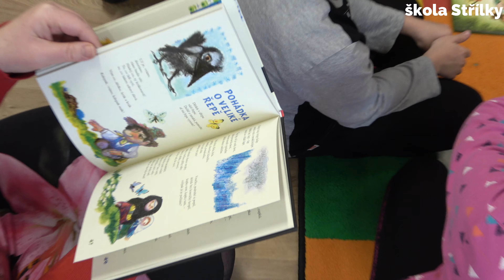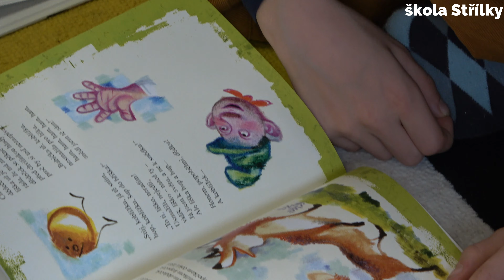Objevujeme české knihy l škola Střílky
Pokračujeme v rozvoji čtenářské gramotnosti a objevujeme české knihy. Jména František Hrubín a Karel Jaromír Erben nám nejsou cizí.

škola Střílky - malá škola o velkých věcech